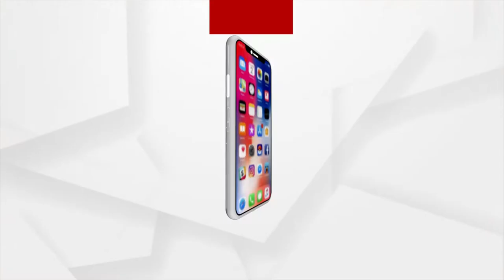ବାବା ବୈଦନାଥ ଧାମରେ ମୋଦୀଙ୍କ ବୋଲ ବମ୍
ଦେଓଘରରେ ୧୬,୦୦୦ କୋଟି ଟଙ୍କାରୁ ଅଧିକ ମୂଲ୍ୟର ବିଭିନ୍ନ ପ୍ରକଳ୍ପର ଉଦ୍ଘାଟନ କଲେ ପ୍ରଧାନମନ୍ତ୍ରୀ ନରେନ୍ଦ୍ର ମୋଦୀ। ଏଠାରେ ନୂତନ ଭାବେ ନିର୍ମିତ ଦେଓଘର ବିମାନବନ୍ଦର ଏବଂ ଏମ୍ସର ଉଦଘାଟନ କରିବା ସହ ବିଭିନ୍ନ ବିକାଶମୂଳକ ପ୍ରକଳ୍ପର ଭିତ୍ତିପ୍ରସ୍ତର ସ୍ଥାପନ କରିଛନ୍ତି।